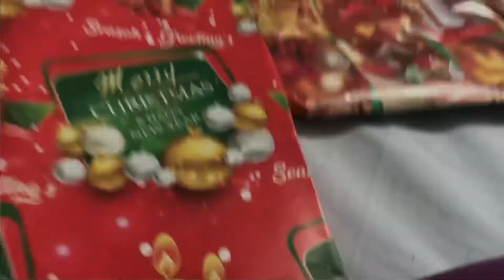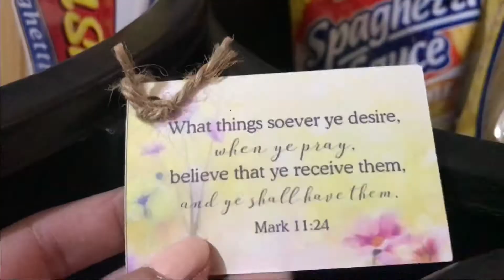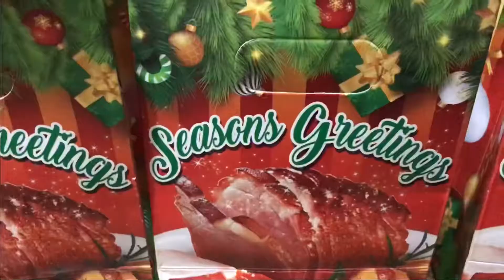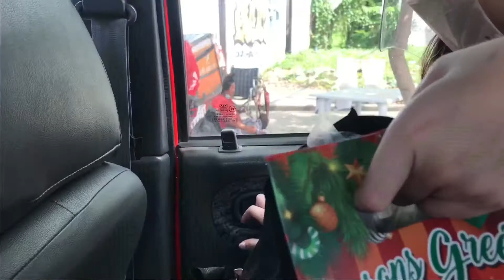Gift Giving (2020)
Giving thanks with a grateful heart 💖

Thankful for all the blessings this 2020
It’s been a tough year for all of us but still God is good and so faithful to all us.

May the Lord bless you all! Happy Holidays 🥰

Therefore I say unto you, What things soever ye desire, when ye pray, believe that ye receive them, and ye shall have them.

“Do everything with love.”
-Miss Daffon